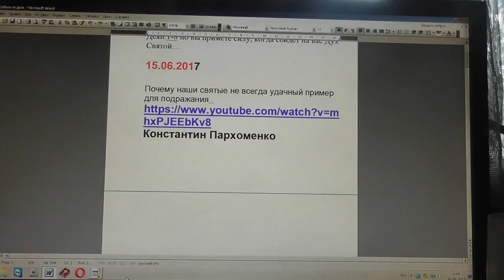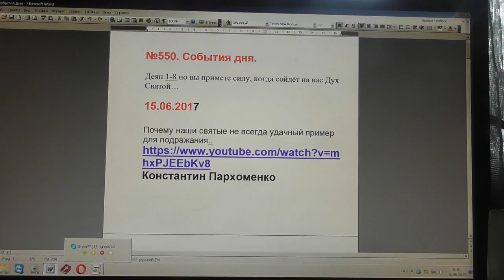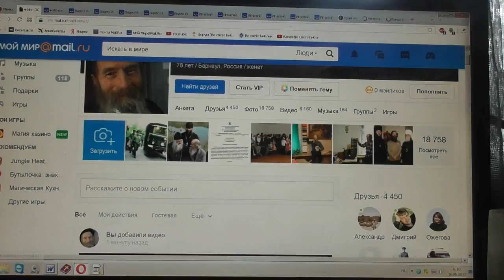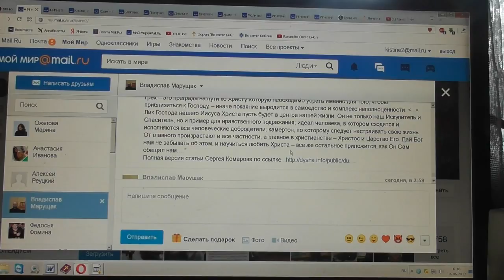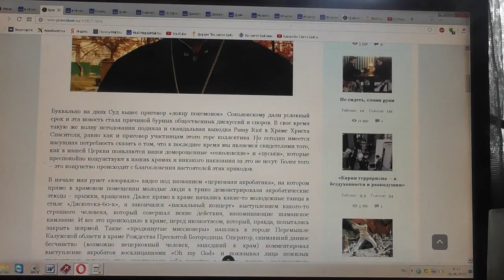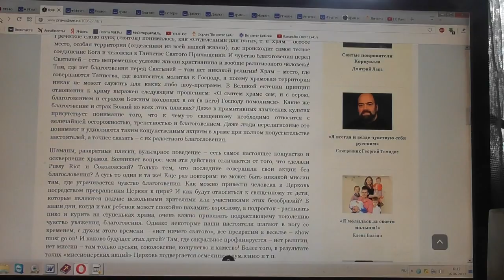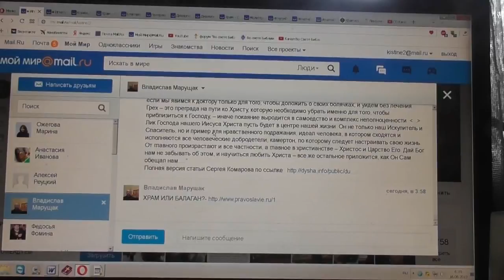№550. События дня. Мф.12:30. Кто не со Мною, тот против Меня; и кто не собирает... 15. 06. 2017